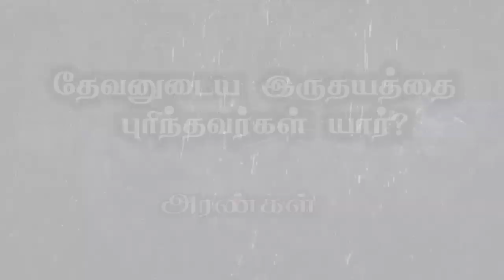"தேவனுடைய இருதயத்தை புரிந்தவர்கள் யார் ? (HD) July 24th Promise with Bro.D.Jestin (DD1933)